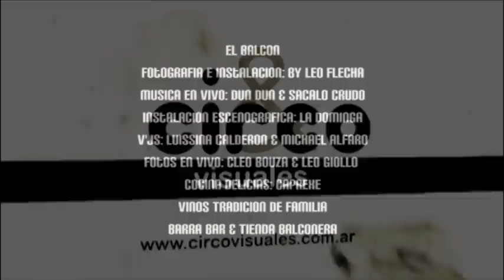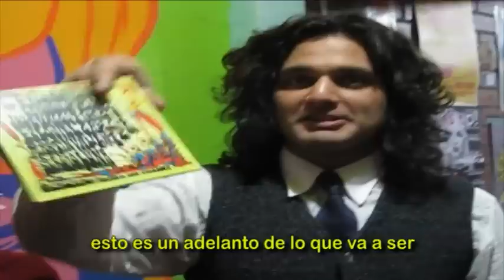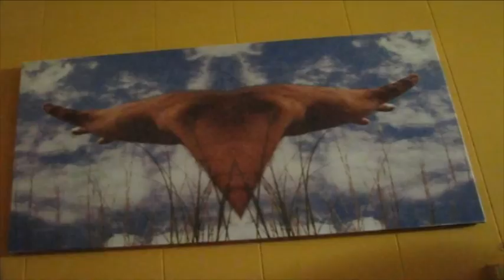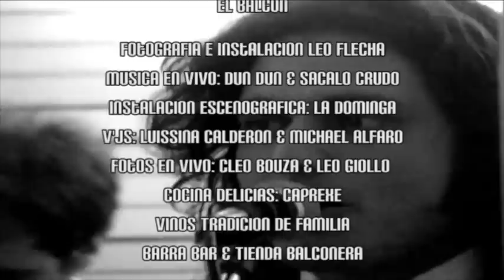Castelar Digital - Fusión en El Balcón